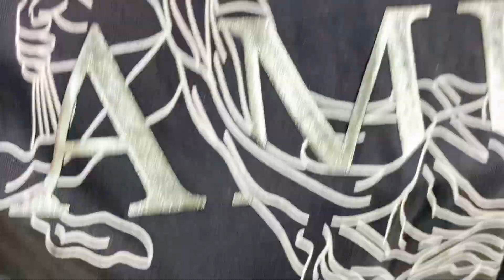CHEAPEST EXPORT SURPLUS BRANDED CLOTHES | 96% OFF | MENS WEAR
E-Wardrobe (Ulhasnagar)
❤️‍🔥All luxury brands ❤️‍🔥| Cheapest export surplus branded garments | All mens wear collection👇👇

Hello Guys it’s Praveen here!!!

E-Wardrobe Provide Best Quality Export Surplus & Premium Apparels and Accessories for Men & Women.

🔥COD AVAILABLE❤️‍🔥

• Our Shop is located at Ulhasnagar, Mumbai, Maharastra.

• For Collection Pics & Catalogue Please Visit Our Instagram

For Order On WhatsApp Live Chat

For Complaints: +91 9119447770 (Only Calls)

• Address: Opp Meera Nx Hospital, Section 17 Lane,
Kalyan Ambernath Road, Ulhasnagar 421003

🛒Shopping Is The Best Medicine.🛒

Products We Deal In:
Round Neck T-shirts: Minimum ₹499/- Maximum: ₹599/- Plus Shipping.
Collar Neck T-Shirts: Minimum₹699/- To Maximum: ₹799/- Plus Shipping.
Shirts: Minimum- ₹799/- Maximum- ₹1199/- Plus Shipping.
Jeans: Minimum- ₹999/- Maximum- ₹1299/- Plus Shipping.
Chinos: Minimum- ₹999/- maximum- ₹1299/- Plus Shipping.
Cargos: Minimum- ₹999/- maximum- ₹1299/- Plus Shipping.
Shorts: Minimum- ₹499/- maximum- ₹899/- Plus Shipping.
Sweatshirts: Minimum- ₹999/- maximum- ₹1299/- Plus Shipping.
Hoodies: Minimum- ₹999/- maximum- ₹1299/- Plus Shipping.
Track Pants: Minimum- ₹699/- maximum- ₹999/- Plus Shipping.
Loafer Shoes: Minimum- ₹999/- maximum- ₹1299/- Plus Shipping.
Mocassins Shoes: Minimum- ₹1299/- maximum- ₹1499/- Plus Shipping.
Chelsea Boots: Minimum- ₹1499/- maximum- ₹1999/- Plus Shipping.
Sunglases: Minimum- ₹699/- maximum- ₹999/- Plus Shipping.
Belts: Minimum- ₹499/- maximum- ₹999/- Plus Shipping.
Wallets: Minimum- ₹499/- maximum- ₹999/- Plus Shipping.
Caps: Minimum- ₹499/- maximum- ₹999/- Plus Shipping.
Perfumes: Minimum- ₹1299/- maximum- ₹3999/- Plus Shipping.
Body Sprays: Minimum- ₹399/- maximum- ₹999/- Plus Shipping.

Please Dont Compare Our Prices With Other Local Shops & Low Quality Products.

If You Really Love Our Collection, Guys Please Leave Your Reviews In Comment Section.